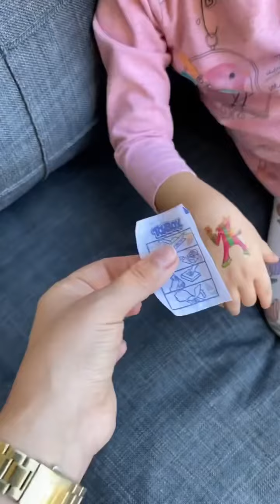أفضل سلسلة قصص تربوية وأخلاقية للأطفال عيد ميلاد علي أوراس !! حفلة عيد ميلاد سعي Ad